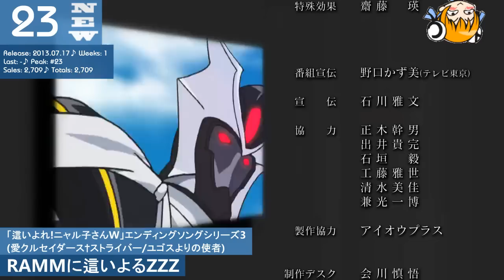Oricon Singles Chart Weekly Top 30 (2013.07.29)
オリコン(Oricon) Singles Chart Weekly Top 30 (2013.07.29)

WARNING: Do not use this video for any commercial purpose. Please purchase legal copys if you like the video or want to help the artist you like to have a better rank.

Do not hesitate to tell me if you find some mistakes in the video or have a better idea for the video.

I am not from an English-speaking country, so please forgive my poor english. :)
NO. / Sales(Totals) / Artist / Title
*1 510,673 510,673 SKE48 - Utsukushii Inazuma
*2 *43,682 *43,682 aiko - Loveletter / 4 Gatsu no Ame
*3 *29,747 158,857 Linked Horizon - Jiyu e no Shingeki (Guren no Yumiya / Jiyuu no Tsubasa / Moshi Kono Kabe no Naka ga Ikken no Ie Datoshitara)
*4 *16,078 *16,078 Maria X Kazanari Tsubasa (Hikasa Yoko X Mizuki Nana) - Senki Zessho Symphogear G Character Song 1 (Fushichou no Flamme)
*5 *15,894 370,688 Nogizaka46 - Girls Rule
*6 *15,487 *15,487 OLDCODEX - Rage on
*7 *11,119 *11,119 Ultra Chotokkyu - Starlight
*8 *10,498 274,123 EXILE TRIBE (Sandaime J Soul Brothers VS GENERATIONS) - BURNING UP
*9 **8,512 *39,836 Ikimonogakari - Egao
10 **8,050 *75,379 Watanabe Mayu - Rappa Renshuchu
11 **7543 DaizyStripper - Uso to Kagero
12 **5,991 R Shitei -- Sekai no Owari
13 **4,893 Gouriki Ayame - Tomodachi yori Daiji na Hito
14 **4,127 HAZZIE→ - for YOU。
15 **3,756 SPYAIR - Genjou Destruction
16 **3,653 RO-KYU-BU! - Get goal!
17 **3,472 access - JOY TRAIN
18 **3,165 EXILE TAKAHIRO - Issen Ichibyou
19 **3,112 DREAMS COME TRUE - Sa Kane wo Narase / MADE OF GOLD -featuring DABADA-
20 **3,094 Minato Tomoka (Hanazawa Kana) - 「RO-KYU-BU! SS」 Character Songs 01 Minato Tomoka (Hanazawa Kana)
21 **2,980 NMB48 - Bokura no Eureka
22 **2,893 DIV - Golden Kinema Gekijou
23 **2,709 RAMM ni Haiyoru 「Haiyore! Nyaruko-san Ｗ」 Ending Song Series 3 (Ai Crusaders†Striver / Yugosu yori no Shisha)
24 **2,597 Fukuda Kouhei -- Nanbu Semishigure
25 **2,472 Sako Tomohisa - Bye-Bye
26 **2,446 ℃-ute - Kanashiki Amefuri / Adam to Eve no Dilemma
27 **2,415 Fujii Fumiya - Seishun
28 **2,399 VAMPS - AHEAD / REPLAY
29 **2,256 Hey!Say!JUMP - Come On A My House
30 **2,245 Shimabukuro Hiroko -- Warabigami
NO. / Sales / Title / Artist / Release Date
1  /  510673  /  美しい稲妻  /  SKE48  /  2013年07月17日
2  /  43682  /  Loveletter/4月の雨  /  aiko  /  2013年07月17日
3  /  29747  /  自由への進撃(紅蓮の弓矢/自由の翼/もしこの壁の中が一軒の家だとしたら)  /  Linked Horizon  /  2013年07月10日
4  /  16078  /  戦姫絶唱シンフォギアG キャラクターソング1(不死鳥のフランメ)  /  マリア×風鳴翼(CV:日笠陽子×水樹奈々)  /  2013年07月17日
5  /  15894  /  ガールズルール  /  乃木坂46  /  2013年07月03日
6  /  15487  /  Rage on  /  OLDCODEX  /  2013年07月17日
7  /  11119  /  Starlight  /  ウルトラ超特急  /  2013年07月17日
8  /  10498  /  BURNING UP  /  EXILE TRIBE(三代目 J Soul Brothers VS GENERATIONS)  /  2013年07月10日
9  /  8512  /  笑顔  /  いきものがかり  /  2013年07月10日
10  /  8050  /  ラッパ練習中  /  渡辺麻友  /  2013年07月10日
11  /  7543  /  嘘と陽炎  /  DaizyStripper  /  2013年07月17日
12  /  5991  /  セカイノオワリ  /  R指定  /  2013年07月17日
13  /  4893  /  友達より大事な人  /  剛力彩芽  /  2013年07月10日
14  /  4127  /  for YOU。  /  ハジ→  /  2013年07月17日
15  /  3756  /  現状ディストラクション  /  SPYAIR  /  2013年07月03日
16  /  3653  /  Get goal!  /  RO−KYU−BU!  /  2013年07月10日
17  /  3472  /  JOY TRAIN  /  access  /  2013年07月17日
18  /  3165  /  一千一秒  /  EXILE TAKAHIRO  /  2013年06月26日
19  /  3112  /  さぁ鐘を鳴らせ/MADE OF GOLD −featuring DABADA−  /  DREAMS COME TRUE  /  2013年07月10日
20  /  3094  /  「ロウきゅーぶ!SS」Character Songs 01 湊智花(花澤香菜)(純情ジェネレーション)  /  湊智花(花澤香菜)  /  2013年07月17日
21  /  2980  /  僕らのユリイカ  /  NMB48  /  2013年06月19日
22  /  2893  /  ゴールデンキネマ劇場  /  DIV  /  2013年07月17日
23  /  2709  /  「這いよれ!ニャル子さんW」エンディングソングシリーズ3(愛クルセイダース†ストライバー/ユゴスよりの使者)  /  RAMMに這いよるZZZ  /  2013年07月17日
24  /  2597  /  南部蝉しぐれ  /  福田こうへい  /  2012年10月24日
25  /  2472  /  バイバイ  /  佐香智久  /  2013年07月17日
26  /  2446  /  悲しき雨降り/アダムとイブのジレンマ  /  ℃−ute  /  2013年07月10日
27  /  2415  /  青春  /  藤井フミヤ  /  2013年07月10日